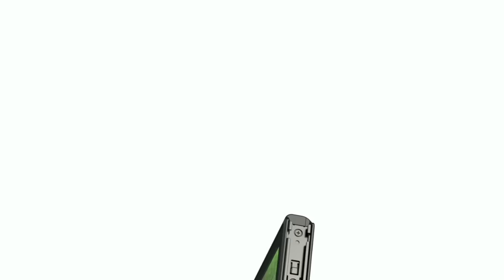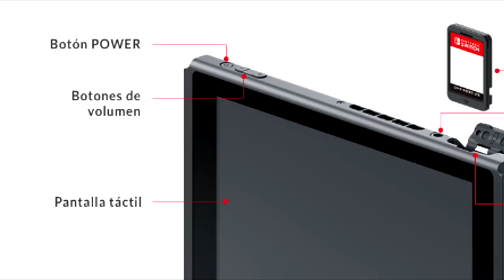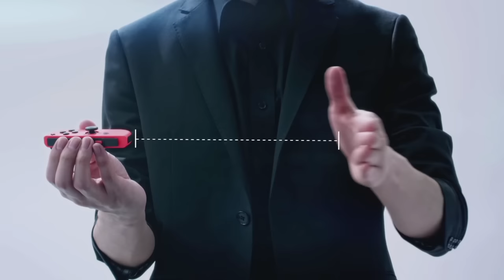TODO SOBRE LA NINTENDO SWITCH, ZELDA EN ESPAÑOL?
Aquí un video resumiendo lo que necesitas saber sobre la Switch y su lanzamiento Like y sub  :D

EpsilonGames
o EpsilonGamez XD como lo escribas